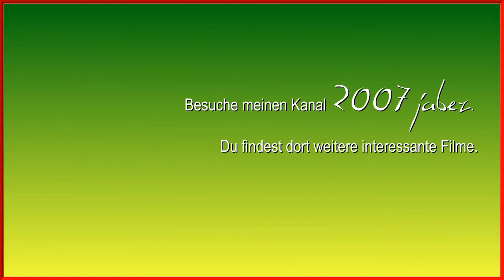RWF TV Comix | Erlkönig 2011